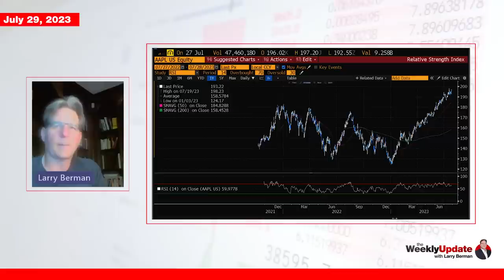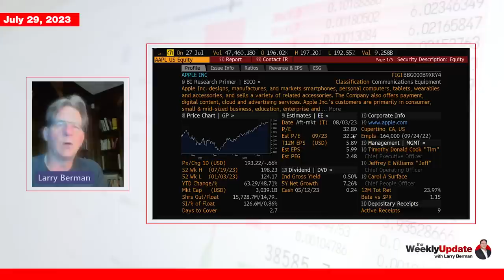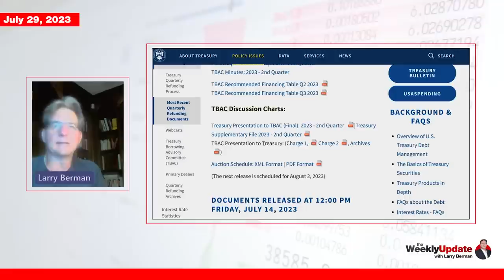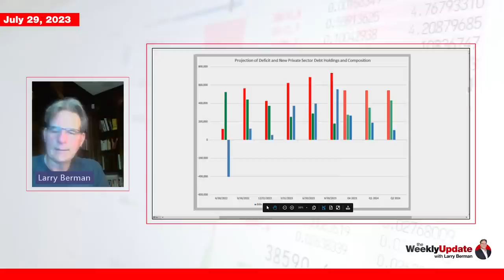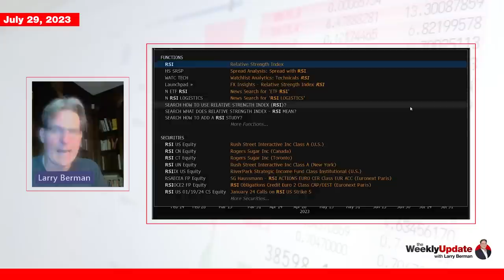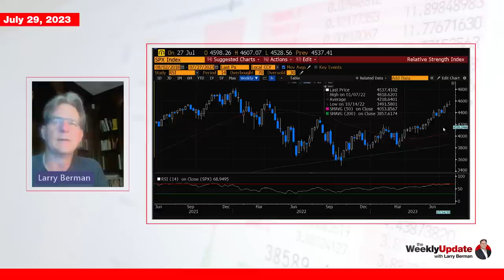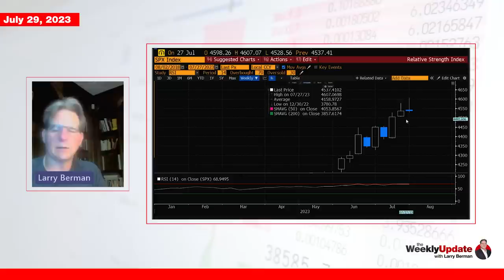Weekly Update with Larry Berman - July 29, 2023